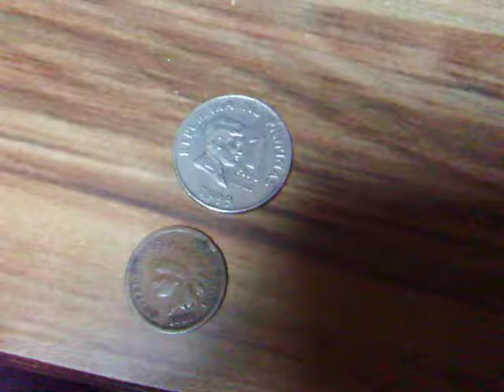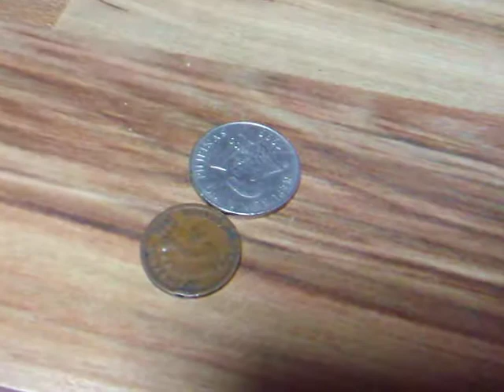coin's i found in my ( change )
pretty awesome that Indian head find!